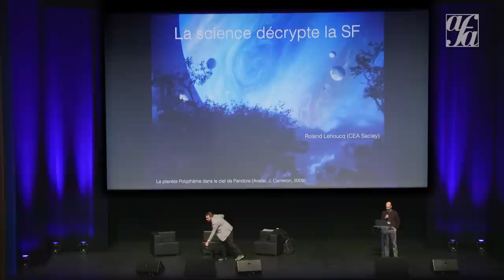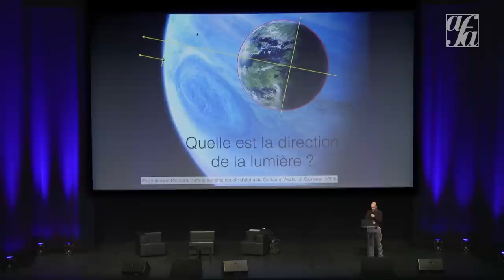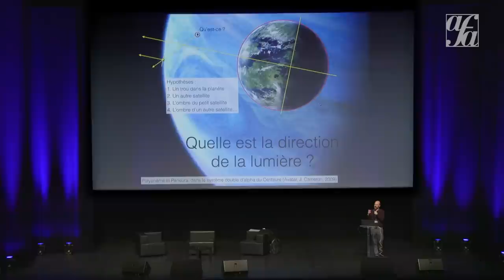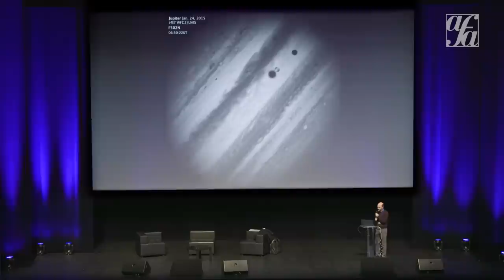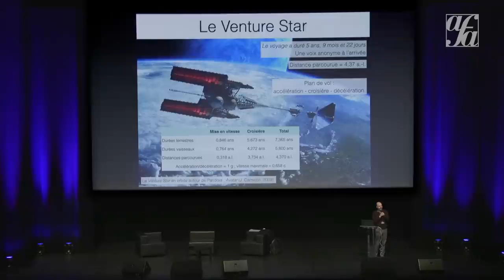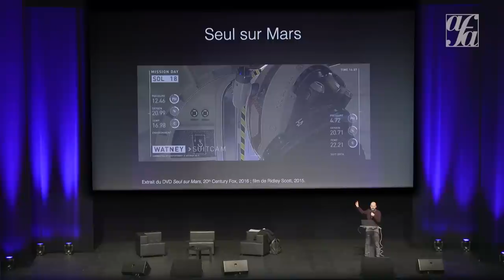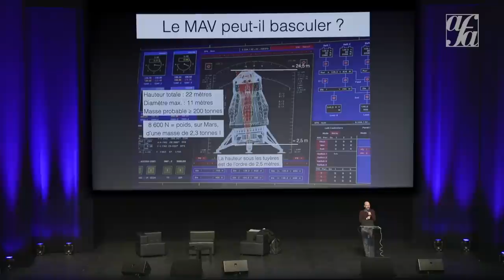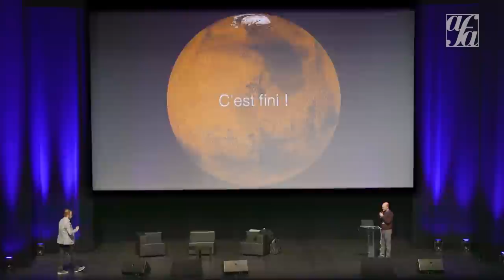Dune, Avatar, Seul sur Mars : que dit la science ? par Roland Lehoucq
Une planète comme Arrakis entièrement recouverte de sable est-elle plausible ? L’une des quelque
4 000 exoplanètes connues pourrait-elle lui ressembler ? Quels êtres terrestres sont les plus proches des immenses vers de sable qui parcourent la planète ? Réponses fascinantes avec Roland Lehoucq,
astrophysicien du CEA